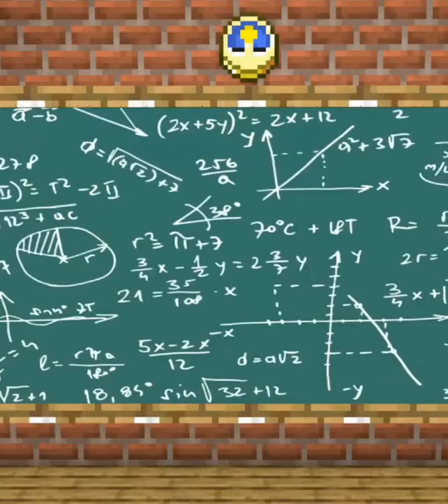Monster School: Liberation Baby Zombie - Minecraft Animation (shorts version) 3 | FULL HD